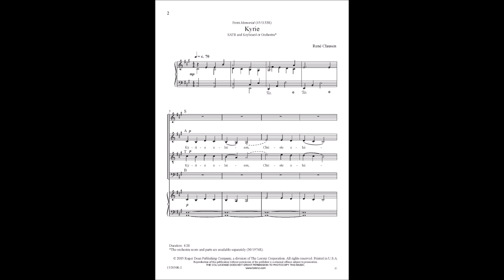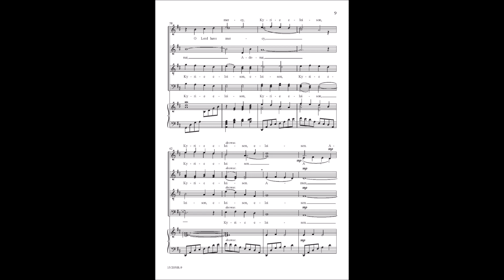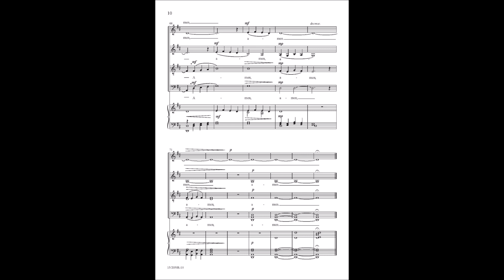Kyrie - Rene Clausen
15/2050R - A quiet plea for God's mercy on this world. (From the major work Memorial, 45/1133R)